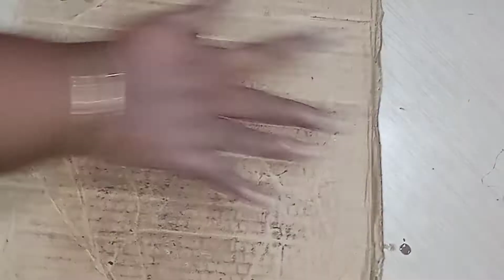DIY How to make clay swan | Malayalam |കളിമണ്ണ് കൊണ്ട് അരയന്നത്തിന്റെ ആകൃതിയിലുള്ള പാത്രം ഉണ്ടാക്കാം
Lachu Craft Work 2021
അരയന്നത്തിന്റെ മോഡൽ പാത്രം കളിമണ്ണ് കൊണ്ട് ഉണ്ടാക്കി.

വരും ദിവസങ്ങളിൽ ഒരു ദിവസം ഞങ്ങൾ സ്വന്തമായി എഴുതുന്ന കവിതകൾ നാടൻ പാട്ടുകൾ ഈ ചാനലിൽ അപ്‌ലോഡ് ചെയുന്നുണ്ട്.എല്ലാ കൂട്ടുകാരും സപ്പോർട്ട് ചെയ്യണേ. 🙏